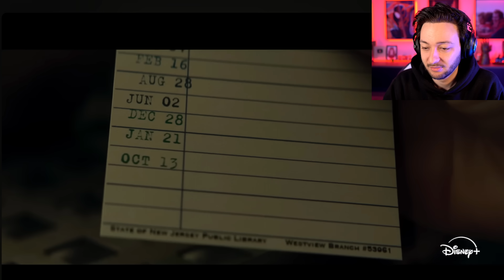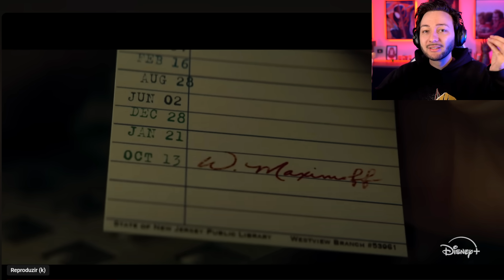NOVO TRAILER OFICIAL AGATHA DESDE SEMPRE DA D23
Saiu agora o segundo Teaser Trailer Oficial de Agatha Desde Sempre (Agatha All Along) que saiu na D23 de 2024 com a vilã de WandaVision com o filho da Wanda, Feiticeira Escarlate, Billy Maximoff através do caminho das Bruxas a nova série da Marvel Studios no Disney+

DANI:
Portfolio: @jjneto.aep